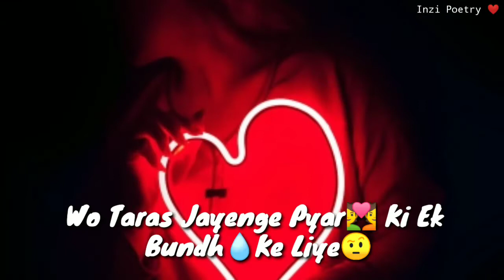Kaun Kahta Hai Tere Bina Mar Jayenge👿 । Boys Attitude Shayari ।Status For WhatsApp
TITLE"Kaun Kahta Hai Tere Bina Mar Jayenge👿 । Boys Attitude Shayari ।Status For WhatsApp

Inzi Poetry
Indian Mushayra Status,
Whatsapp Status
Broken heart shayari whatsapp status,
Tuta dil shayari status,
Girls Attitude Shayari status,
Latest shayari status,
Dhokebaz shayari status,
Sad whatsApp shayari status
Love shayari whatsapp status
Tere Bin Mar Jayenge Status